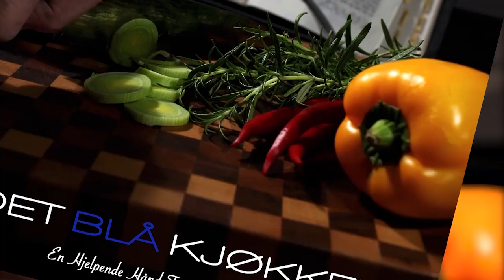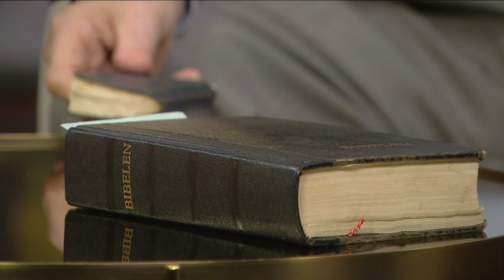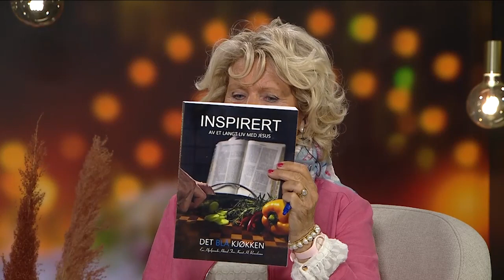Studio Direkte 05.05.2021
Programleder: Astri Weber Gellein Laurendz
Gjester: Knut Renslemo, Kai Langsholdt, Brente Greve Holmsen, Harlad Ruud